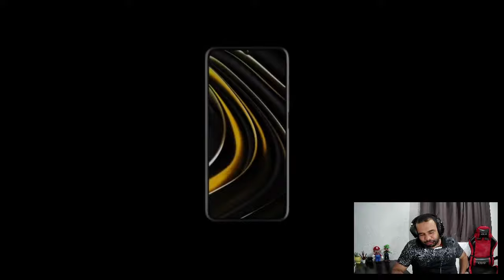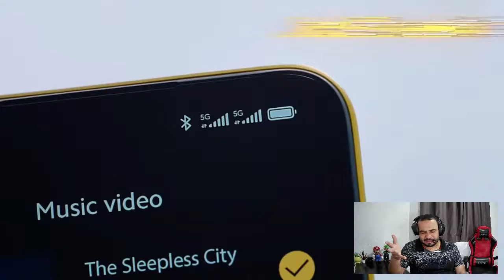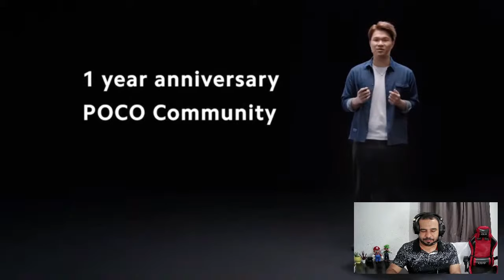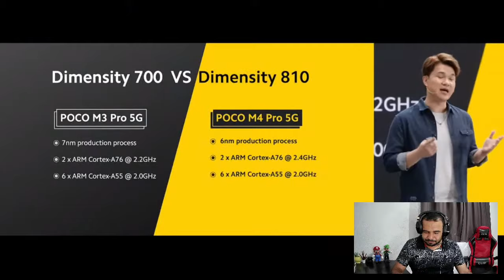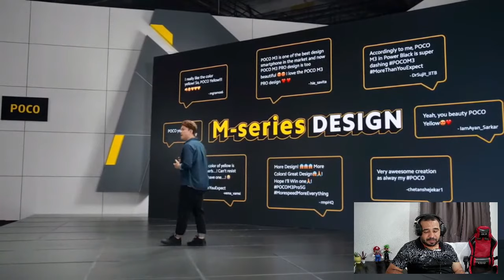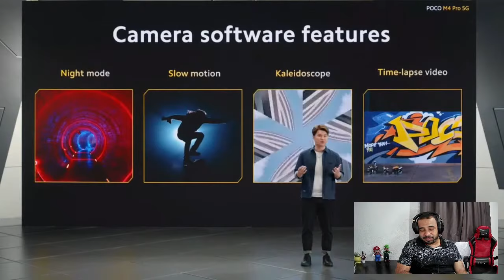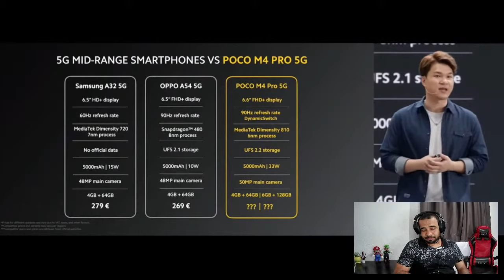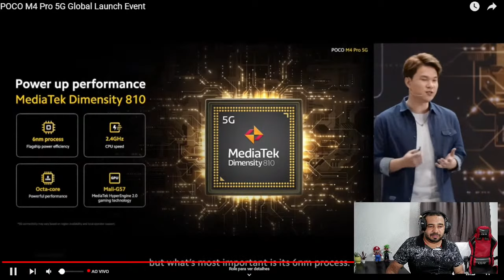LIVE DE LANÇAMENTO DO POCO M4 PRO 5G GLOBAL Dia 9/11 AS 8:15 da manha !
Compre o seu POCO M4 PRO 5G Global

NOVA ATUALIZAÇÃO do APP Alliance Shield X ! E AGORA COMO DEIXAR OS TEMAS PAGOS DA SAMSUNG GRATUITOS